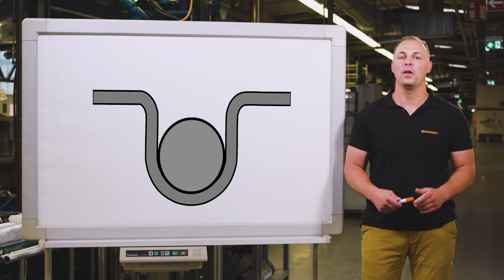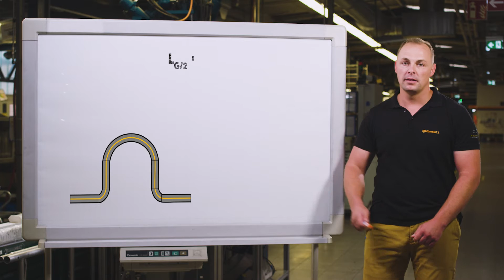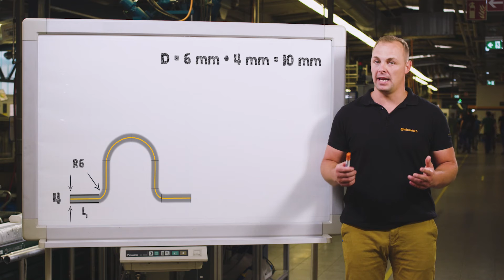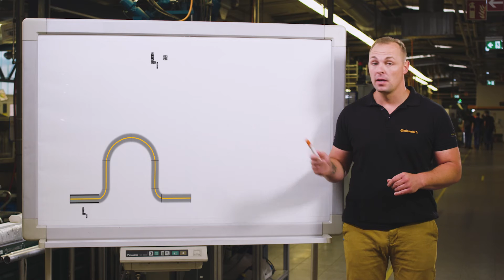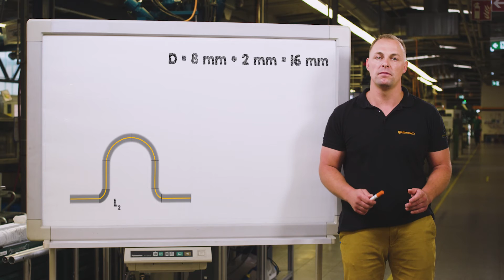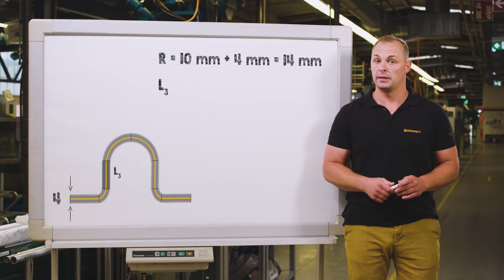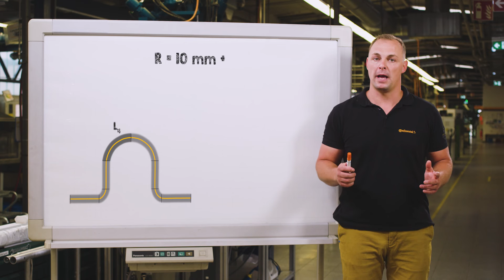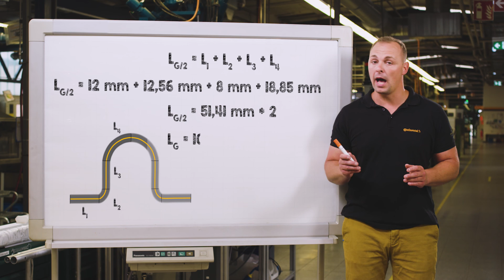Einfach erklärt: Gestreckte Länge | Ausbildung leicht gemacht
Dieses Video könnte sich etwas in die Länge ziehen, denn es geht um die "gestreckte Länge"!
Worum handelt es sich bei der gestreckten Länge und wie berechnet man diese? In unserem Tutorial erfährst du, wie du sie errechnest und was es dabei zu beachten gilt.

▬Weitere Infos & Jobs▬▬▬▬▬▬▬▬▬